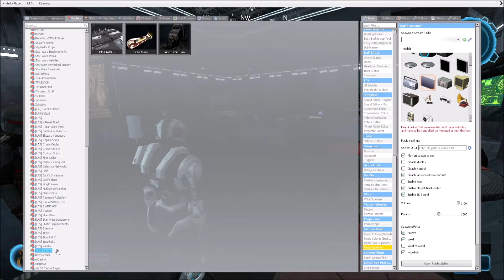Gmod Star Wars RP - Cantina Siege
time to end this a-hole.

People in the video:
Reaps
Shadowslayer
channer

Songs:

Outro:
Toby Fox - WELCOME TO THE CITY